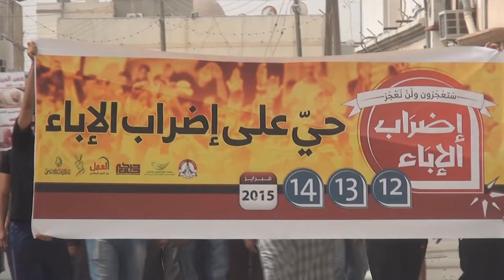مسیرة مسيرة سترة سفالة تأهباً لإحياء ذكرى انطلاق الثورة الرابعة 13/2/2015 Bahrain